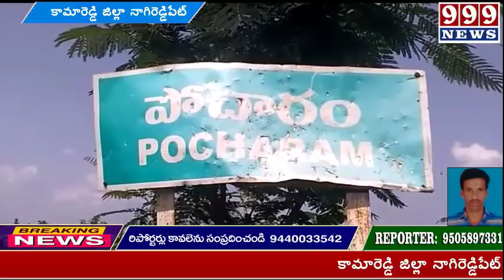పోచారం ప్రాజెక్టు నీటినీ విడుదల చేయవద్దని ఇరు గ్రామాల మధ్య వాగ్వాదం...